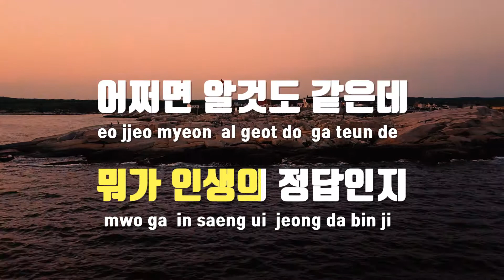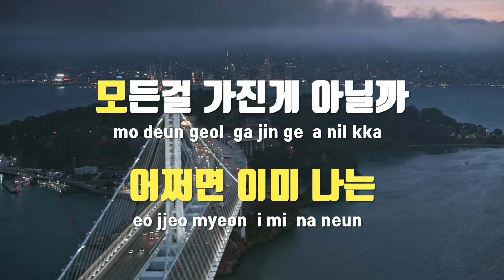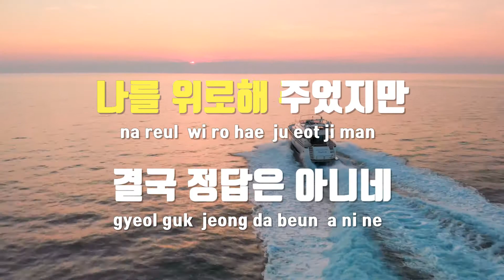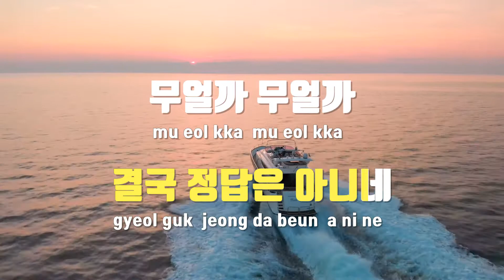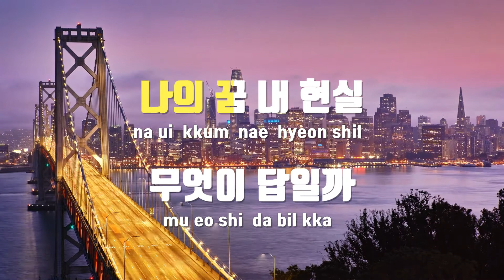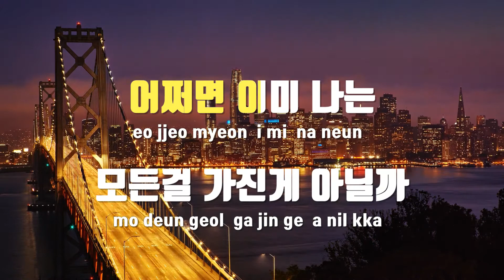[TJ노래방] 그대가답이다 - 김상배 / TJ Karaoke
그대가답이다  --  김상배